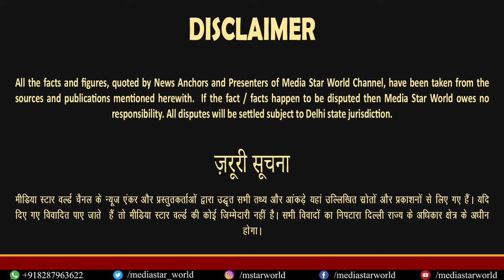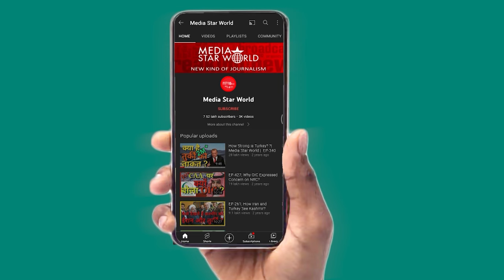क्या USA देगा धोखा, Israel की तबाही का Iranian सपना नामुमकिन - John Dayal | EP- 5023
Hamas leader Ismail Haniyeh has left Cairo after holding talks with Egyptian NSA Abbas Kamel. Officials from USA, Qatar, Egypt and Israel are meeting in Paris to discuss proposals for a ceasefire in the ongoing war.  Israel and the USA and their partners have been relentlessly trying to get Hezbollah and Iran involved in the ongoing israel- Palestine war. John Dayal, a senior journalist, has discussed the issues candidly.